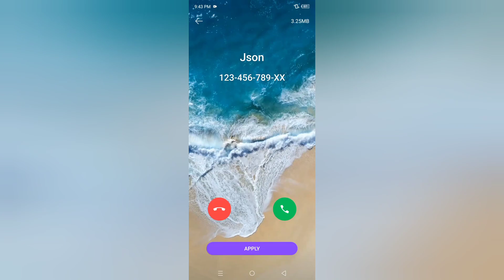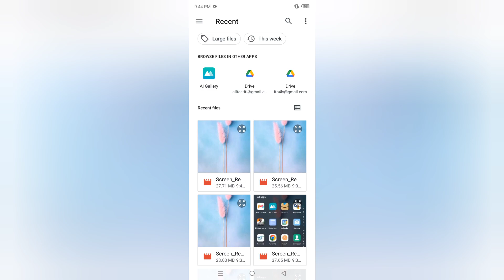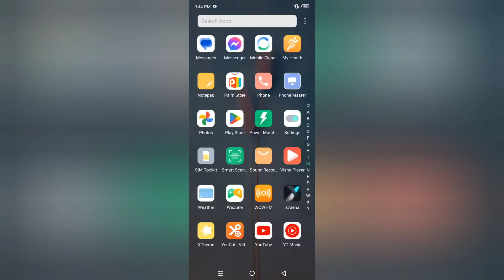Tecno Pop 8 calling backgroung kaise change kare, how to change call background in tecno, calling se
Tecno Pop 8 calling backgroung kaise change kare, how to change call background in tecno, calling settings